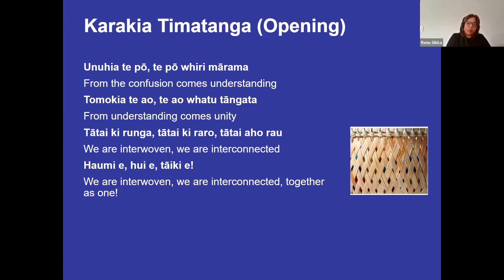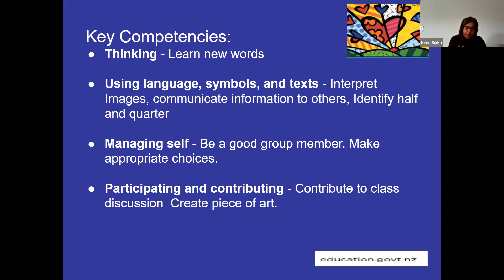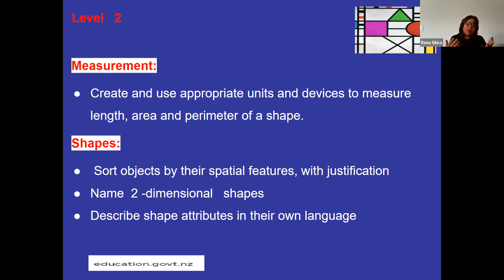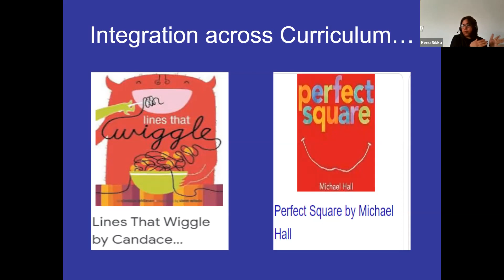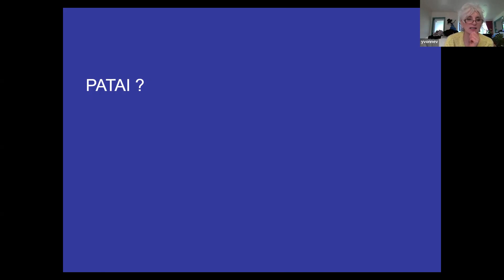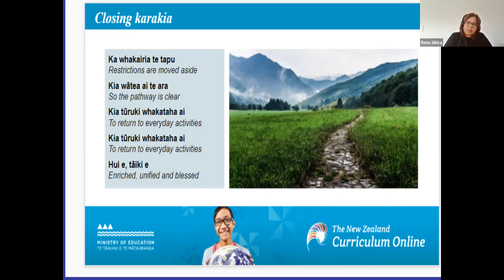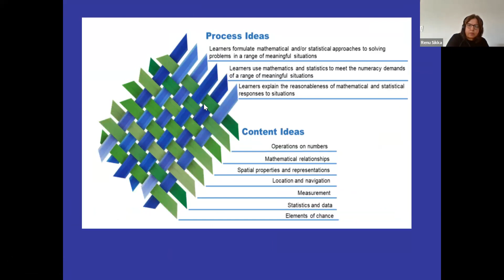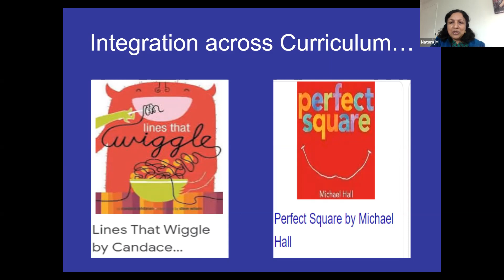Discovering mathematics through art and culture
In this recording Renu explores the  role of art in building mathematical understanding in the early years
Renu is the curriculum lead for Tāmaki Makaurau Auckland primary and intermediate schools